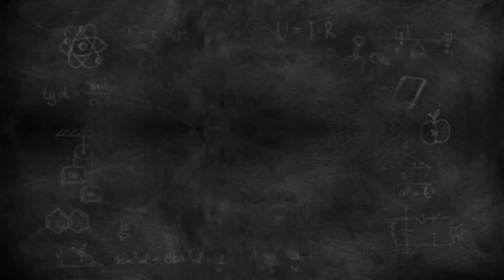เล้งสูตรเด็ด​ แซ่บๆ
ต้มเล้งกระดูกหมู​ #​เล็ง​ อาหารบ้านๆ​ อาหาร​อร่อย​ อาหาร​ท​ำ​ง่าย​ #​แซ่บๆ